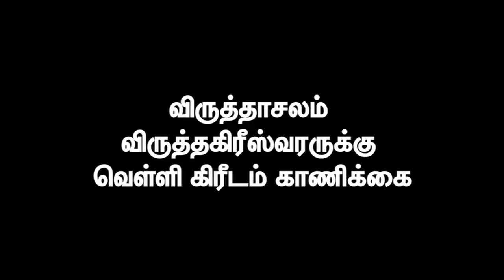விருத்தாசலம் விருத்தகிரீஸ்வரருக்கு வெள்ளி கிரீடம் காணிக்கை